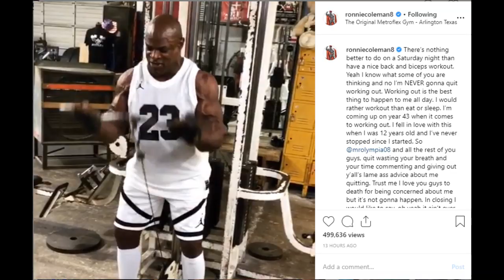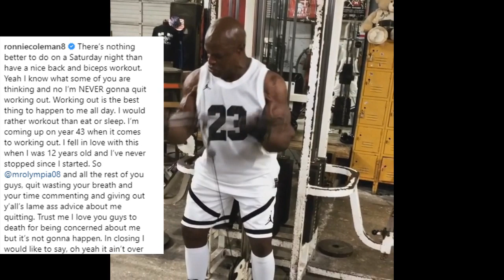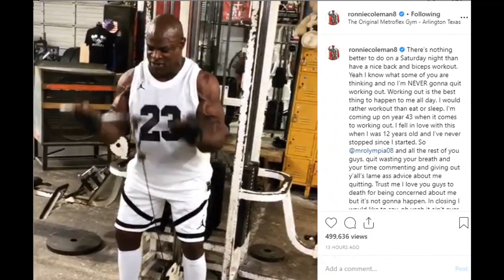Ronnie Coleman STILL Training & Responds to Dexter Jackson's comment! (2019)